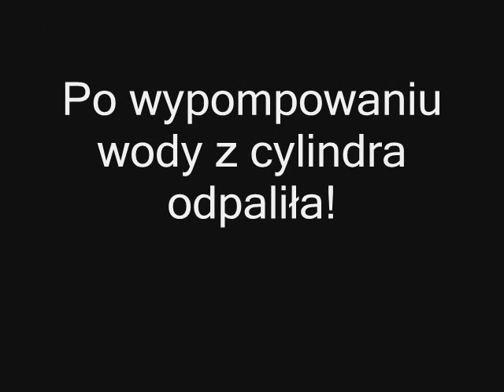TOPIENIE DR-y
a